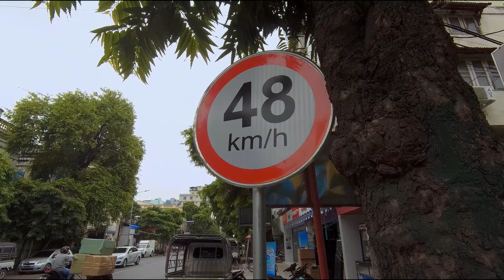MYANMAR / BURMA - Streets of Mandalay - September 2019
Traffic on the streets of Mandalay - September 2019